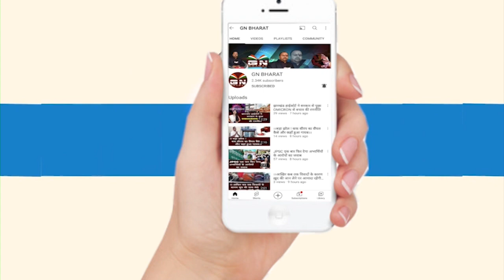पेट्रोलियम टैंकर में पेट्रोल नहीं बल्कि पशु तस्करी किया जा रहा था, तरीका देख कर चौक जाएंगे आप